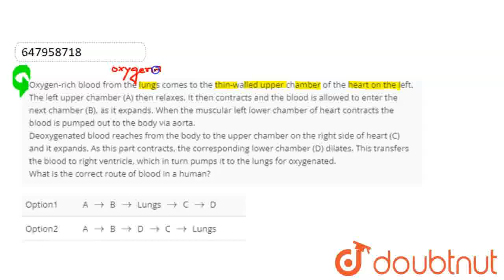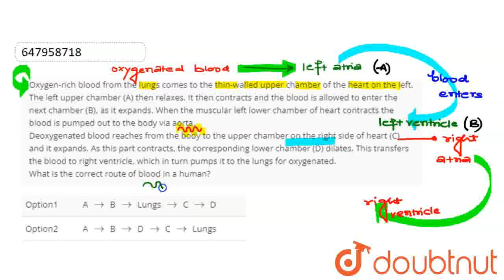Oxygen-rich blood from the lungs comes to the thin-walled upper chamber of the heart on the left...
Oxygen-rich blood from the lungs comes to the thin-walled upper chamber of the heart on the left. The left upper chamber (A) then relaxes. It then contracts and the blood is allowed to enter the next chamber (B), as it expands. When the muscular left lower chamber of heart contracts the blood is pumped out to the body via aorta. Deoxygenated blood reaches from the body to the upper chamber on the right side of heart (C) and it expands. As this part contracts, the corresponding lower chamber (D) dilates. This transfers the blood to right ventricle, which in turn pumps it to the lungs for oxygenated. What is the correct route of blood in a human?
Class: 10
Subject: BIOLOGY
Chapter: LIFE PROCESSES
Board:CBSE

👉 Have Any Query? Ask Us.